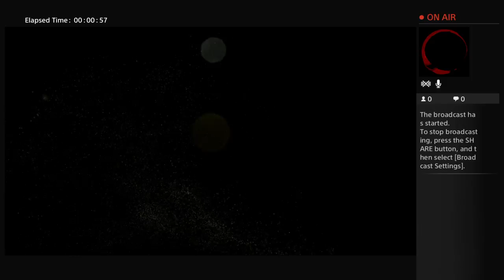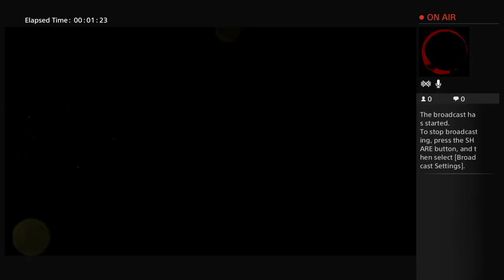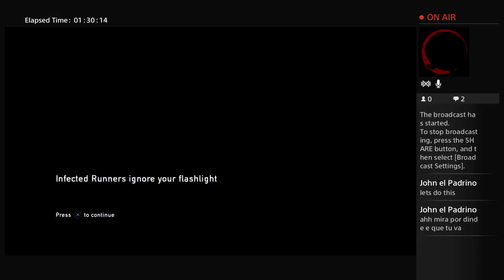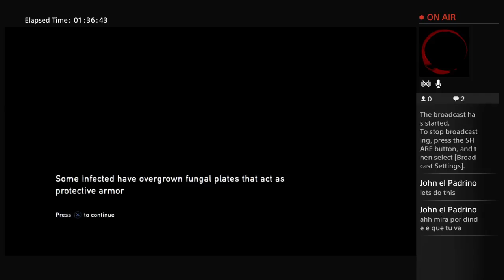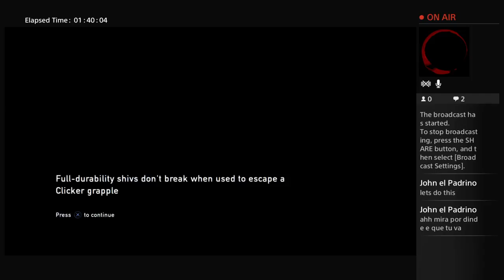Let's do This!!!!!!